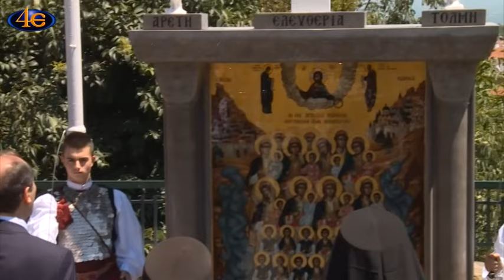Eπικαιρότητες | Αποκαλυπτήρια μνημείου ηρωίδων | Νάουσα | 29 Ιουνίου 2022